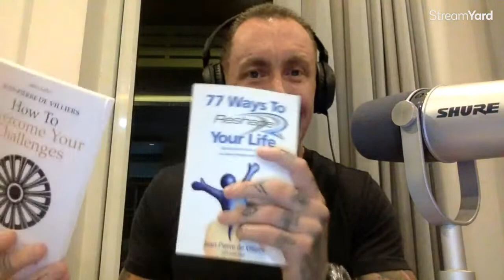The Ingredients For Becoming The CEO Of Your Life